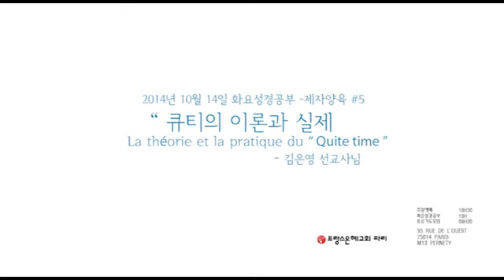20141014 프랑스 파리은혜교회 화요성경공부 제자양육 #5 - 김은영선교사님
2014년 10월 14일 화요성경공부 -제자양육 #5

           “ 큐티의 이론과 실제"
            La théorie et la pratique du “ Quite time ”
                                           - 김은영 선교사님